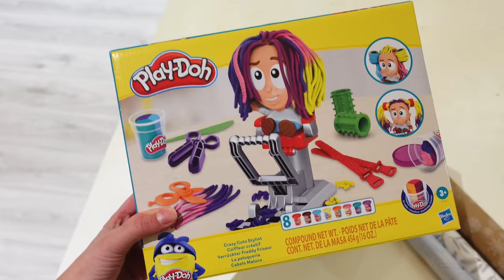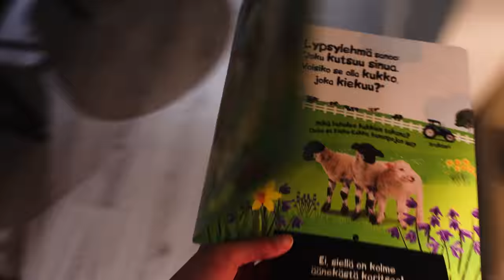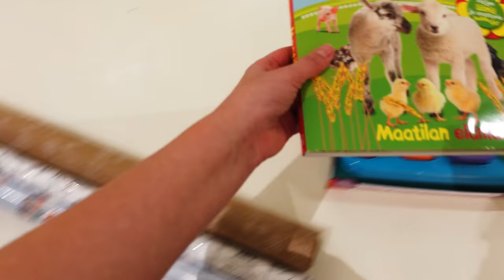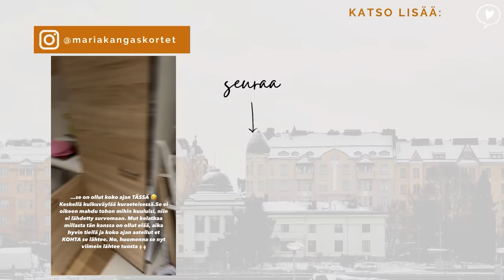MY DAY: Jouluvalmistelut, uima-allas & talokierros kalustettuna 😍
Talo alkaa olla KOTI 😍 Videolla valmistellaan joulua, esitellään piha ja siellä oleva uima-allas, pohditaan tulevia remontteja ja fiilistellään elämää uudessa kodissa ❤️

IHANAA JOULUA KAIKILLE JA KIITOS TÄSTÄ VUODESTA ❤️

JOS TYKKÄSIT VIDEOSTA:
👍 Nosta peukku
Kiitos, reagoinnit merkkaa paljon 🙏